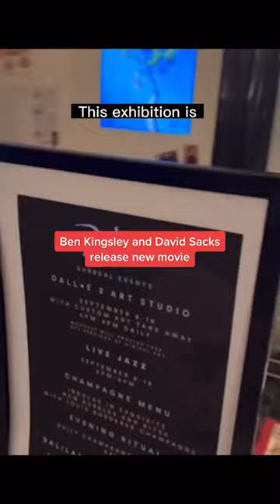This is what Salvador Dali's Studio looked like